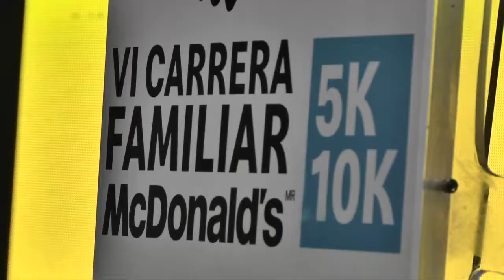IV Carrera Familiar McDonalds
La Carrera Familiar McDonalds se llevará a cabo el próximo domingo 3 de marzo, a partir de las 7:00pm en el Obelisco y recorrerá la Av Reforma.

Desde ya pueden inscribirse  en los restaurante McDonlds del país. el valor de las inscripciones es de:

Individual Adulto  Q125.00
Individual Niño         115.00
Paquete  2 adultos   225.00
Paquete Familiar 2 adultos y 2 niños 435.00

Los Kit de playeras y bolsa deportiva, incluyen número con chip y gorra y al cruzar la meta se entregará una medalla coleccionable a todos los participantes. Cada corredor podrá recoger su Kit en la Expo de la Carrera que se realizará el 1 y 2 de marzo de 9:00am a 8:00pm en Sala Expo, Rooftop Oakland Mall.